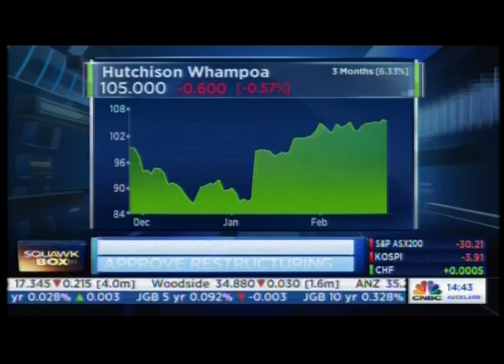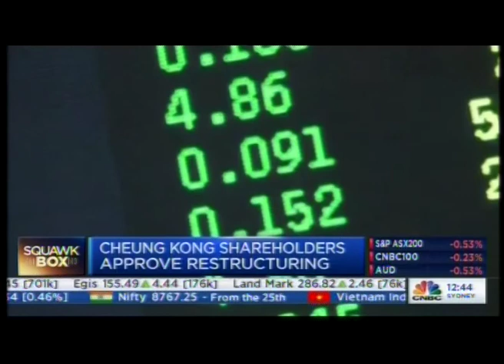Cheung Kong's Shareholder Give Go Ahead on Restructuring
Peter discusses the potential opportunities for Cheung Kong on CNBC as shareholders approve the joint restructuring of Cheung Kong and Hutchison Whampoa.